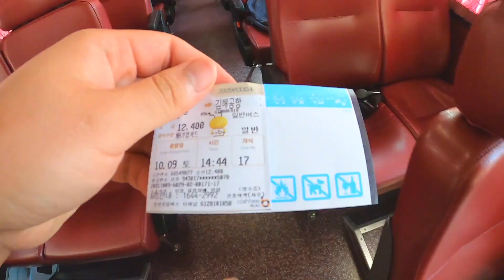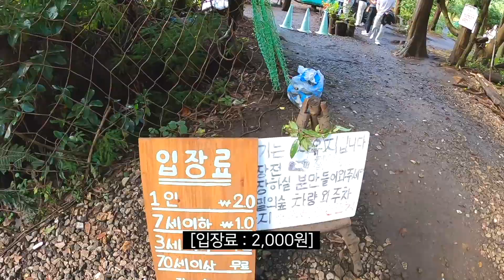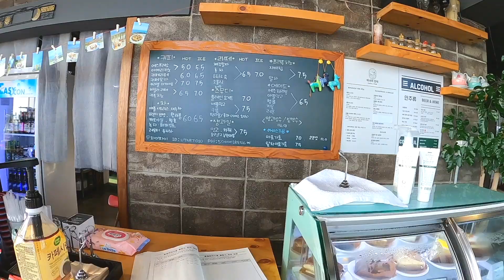혼자여도 완벽했던 제주여행 첫 로드트립 - 국내12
이번 여행 때 제주바다에서 수영은 꼭 해야겠다고 마음 먹었었는데
이제 더이상 여한이 없네요.
모닝 수영도 완벽했고, 일몰도 완벽했습니다.
제주도를 기점으로 경상도를 거쳐 강원도로 쭉쭉 올라갈 예정입니다.
감사합니다.

*위 영상은 '영화진흥위원회'의 지원으로 제작되었습니다.
(방문했던 장소들에 대한 홍보 목적과는 관련이 없음을 알려드립니다.)
-영화진흥위원회 관련 링크

카메라 : GoPro 8, iPhone Xs
편집 프로그램 : Final Cut Pro